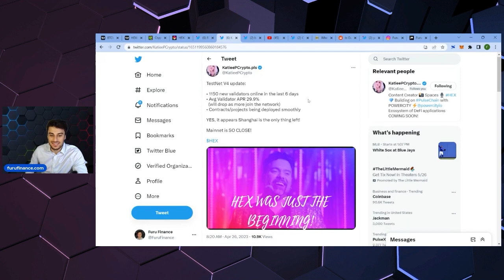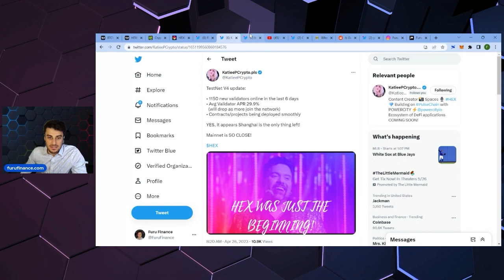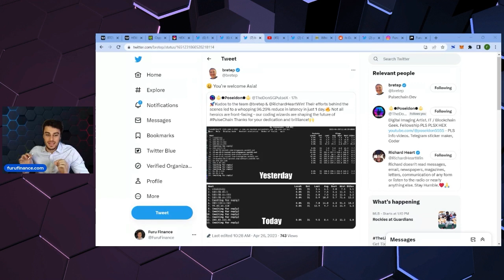How Long Until Pulsechain Launches??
How far are we from the pulsechain and pulsex launch?

0x07Fc72823739DEc378f4d2Ad46493f42C5A2780F